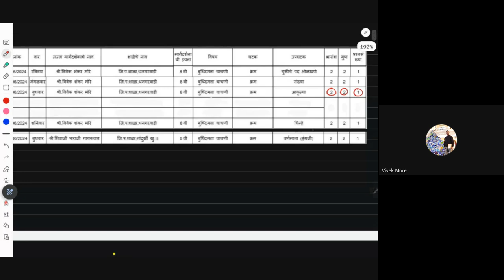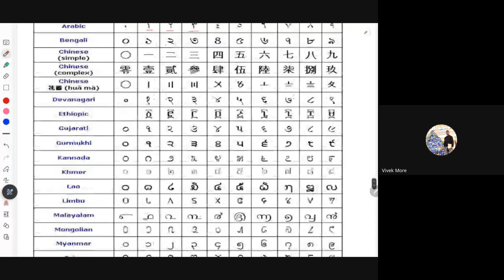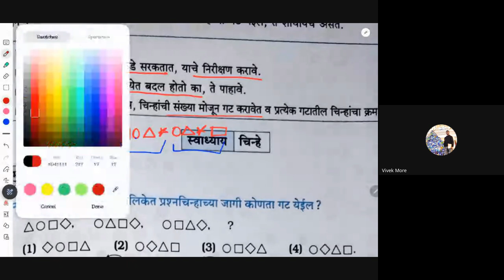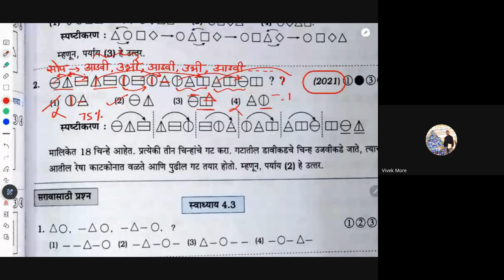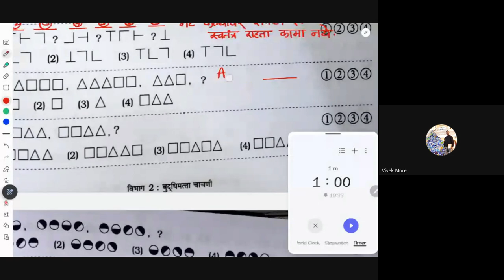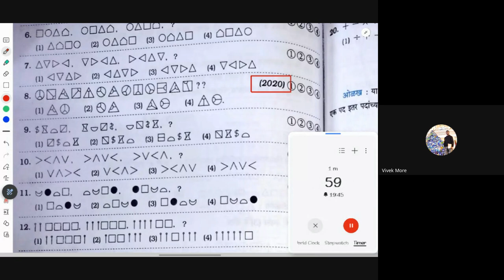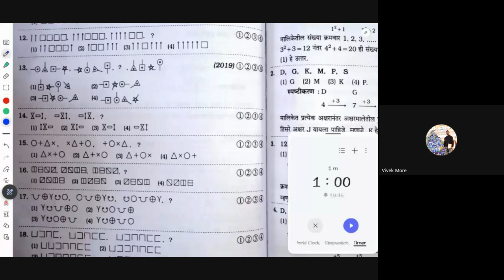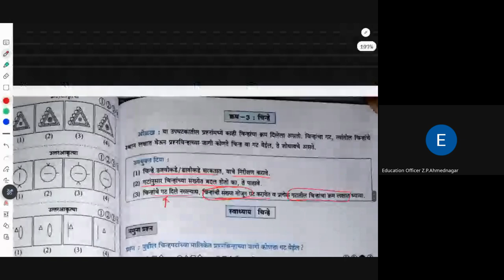मिशन आरंभ ८ वी शिष्यवृत्ती मार्गदर्शन 2024 06 22 18 59 GMT+5 30